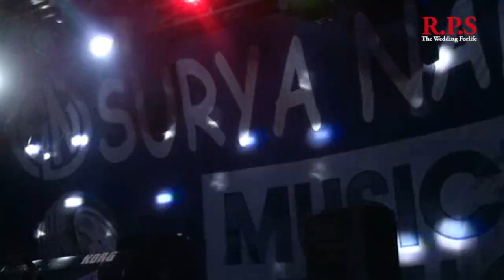SURYA NADA - PRASANGKA - TIA OYOY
LIVE KP.TALUN-CIBADAK

DIDOKUMENTASIKAN OLEH R.P.S THE WEDDING FORLIFE..
CP.089650750765